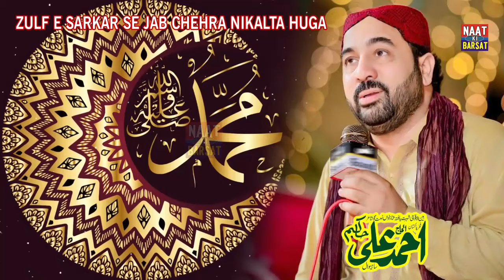Zulf e Sarkar Se Jab Chehra Nikalta Hoga | Ahmad Ali Hakim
new naats..new bayan.new tilawat e quraan.And More Islamic videos
naat sharif 12 rabi ul awal,eid milad un nabi new naat,naat sharif huzoor aa rahe hain,new manqabat ala hazrat,arabic naat on prophet muhammad,zulf e sarkar se jab chehra nikalta hoga
labbaik ya rasool allah wali naat,barahvin sharif new naat,
sarkar a rahe hain naat sharif,islamic arabic songs new,
dhoom machado aamad ki naat,mild naat sharif,
badhiya sallallahu alaika ya rasool allah,new naat kalam,
heart touching naat,new naat heart touching 2024,
ahmad ali hakim naat,naqabat iftikhar rizvi all full hd,
new naat pakistan,new naat 2024 very beautiful naat punjabi,
trending naat,famous naat khawan in pakistan,imam hussain ki naat,
manqabat imam hussain,new islamic kalam,
ahmad ali hakim and khalid hasnain khalid,allah mera sohna ahmad ali hakim,ali warga zamane te ahmad ali hakim,allah da mahi by ahmad ali hakim,ali howe peer ahmad ali hakim,
12 Rabi Ul Awal New Naat - Jashn Milad Gajj Wajj Ke,
Rabi-ul-Awal Naats | Miladi Taranay | Qari Shahid Mehmood,
MILAD WALA CHAN CHARYA//BEST RABIUL AWAL,